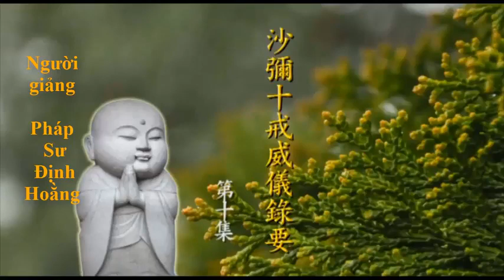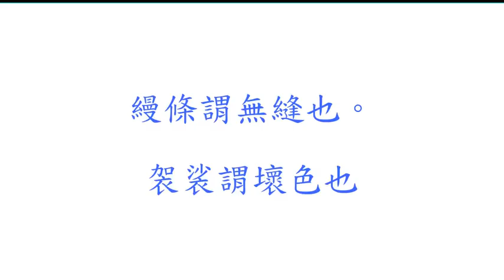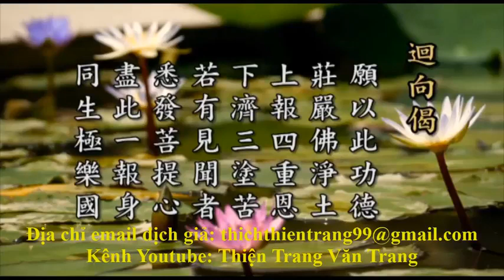Tập 10 . Sa Di Thập Giới Oai Nghi Luật Yếu – PS Định Hoằng giảng